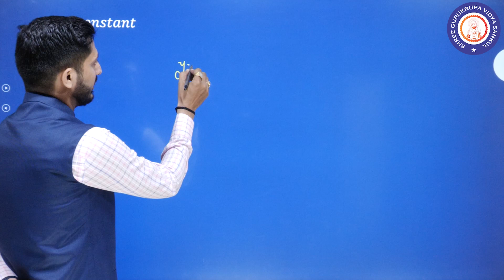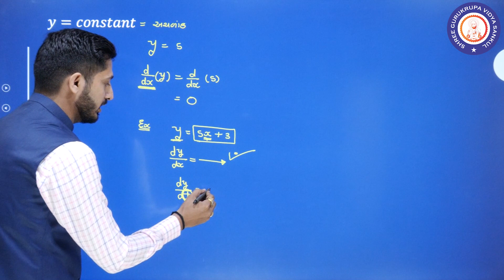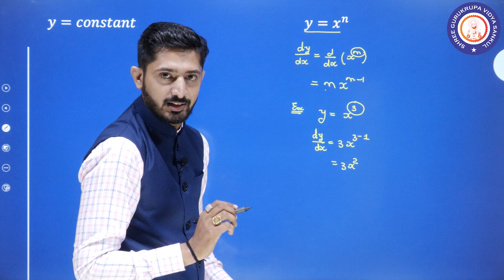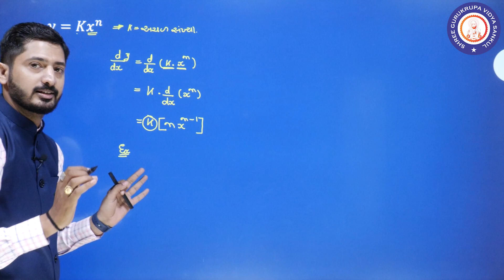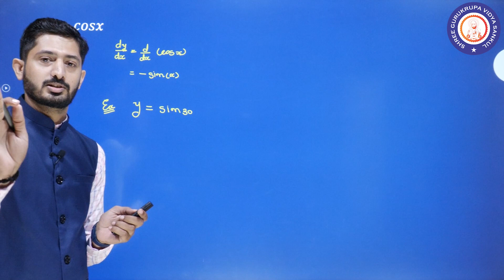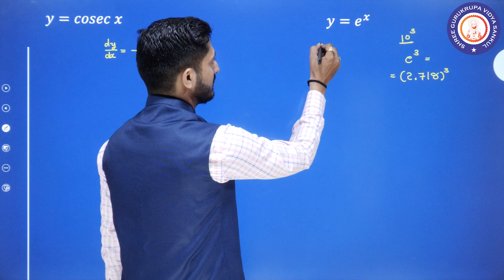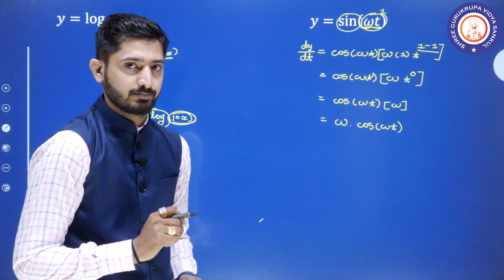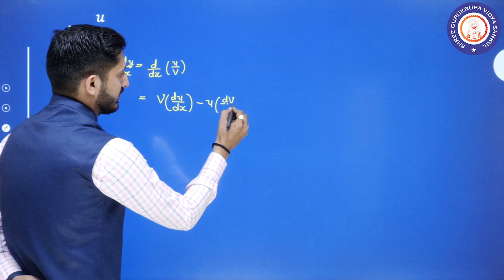વિકલન | Physics | Alpesh Ladumor | SGVS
Shree Gurukrupa Vidya Sankul welcomes you. Here our children get disciplined education of course with play-way method, also learn important factors like courtesy , virtue , good manners , hard work and smart work too.

Address:-  Shree Gurukrupa Vidhya Sankul, 65/2,Near Monarch Work Shop, B/H. Gayatri Society-2,Udhna Gam,SURAT.-394210